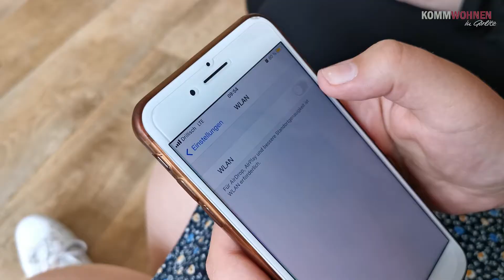WGs für Schüler und Studenten in Görlitzer Innenstadt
Ihr macht eure Ausbildung in Görlitz und sucht ein günstiges möbliertes Zimmer? Ihr wollt nicht allein wohnen, sondern mit anderen jungen Leuten? Oder ihr habt für ein paar Wochen Berufsschule in Görlitz und wollt ein Zimmer mit kurzen Wegen zu Schule und Bahnhof? Dann haben wir was für euch!